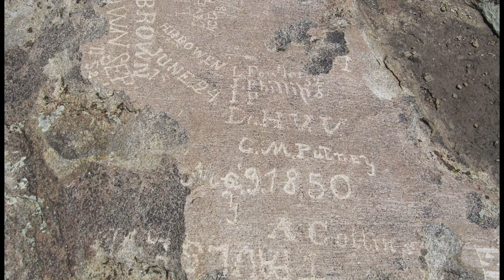What was the Oregon Trail?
As American westward expansion pushed forward in the early 19th century, the Oregon Trail was created to offer safer passage for covered wagons before the transcontinental railroad was built.

Today's Daily Dose short history film covers the Oregon Trail, which was a 2,170-mile trail from Missouri to Oregon that helped to populate the west coast of America. The filmmaker has included the original voice over script to further assist your understanding:

Today on The Daily Dose, The Oregon Trail.

After Lewis and Clark’s expedition mapped the western United States from 1803 to 1806, both their routes through the Rocky Mountains—known as the Lemhi and Lolo Passes—proved to be far too treacherous for prairie schooners, which would become the vehicle of choice for some 400,000 settlers, farmers, ranchers and miners as they emigrated toward the Pacific Ocean. Over the coming decades, fur traders and Christian missionaries forged less challenging routes to the west coast, eventually creating a 2,170-mile east-west passage known as the Oregon Trail. Originating in Missouri, the eastern half of the Trail would also be used by travelers who veered off part way to trek the California Trail, the Mormon Trail and the Bozeman trail, helping to further populate the American west, but without the Oregon Trail and the Oregon Land Act of 1850, settling the west would have been a significantly more challenging proposition in America’s belief in Manifest Destiny.

Planning a five to six-month trip across rugged terrain—sometimes lasting up to a year for less fortunate travelers—emigrants had to sell homes and business back east, along with possessions too burdensome for the bed of a six-foot by twelve-foot prairie schooner. Next came the purchase of hundreds of pounds of supplies, including flour, sugar, bacon, coffee and salt, plus rifles and ammunition for hunting game or warding off hostile Indians. In addition to staples, prairie schooners carried water and tar buckets, along with extra wheels and axles, which were frequently broken over rugged terrain.

Settlers breathed easier if they reached Independence Rock  by the Fourth of July, which marked the halfway point in their journey west. So many pioneers etched their names on the rock, that it soon became known as the “Great Register of the Desert.” Even so, daunting struggles lay ahead, including the Rocky Mountains, followed by a desert passage to Fort Hall, which was the second trading post along the Trail. Next came the Snake River Canyon and the Blue Mountain Crossing before reaching the end of the Trail at Oregon City. According to the Oregon California Trails Association, almost one in ten pioneers who embarked on the Trail died along the way, not just from hostile Indian attacks, but from infectious diseases and misfortunes such as drowning, making the Oregon Trail a mass graveyard for tens of thousands of men, women and children.

Upon the completion of the transcontinental railroad in 1869, the Oregon Trail quickly fell out of favor with west-bound travelers, instantly shrinking the journey from six months to one week, making the Oregon Trail a vital yet bygone passageway in America’s quest for westward expansion.

And there you have it, the Oregon Trail, today on The Daily Dose.